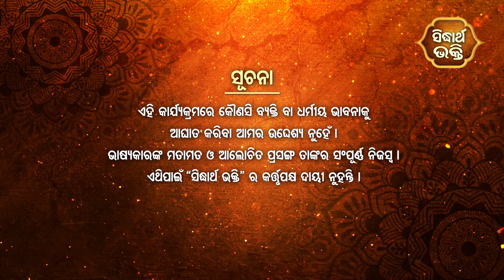Bhagabata Tungi Ep -211| କଶ୍ୟପଙ୍କ ଜନ୍ମ ବୃତ୍ତାନ୍ତ | ୩ୟ ସ୍କନ୍ଦ୧୪ମ ଅଧ୍ୟାୟ | Satyananda Baba | S. BHAKTI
Programme : Bhagabata Tungi
Episode :211
Skandha : 3
Adhyaya : 14
Subject :  Kashyapnka Janma Brutanta
Prabachak : Baba Satyananda Das